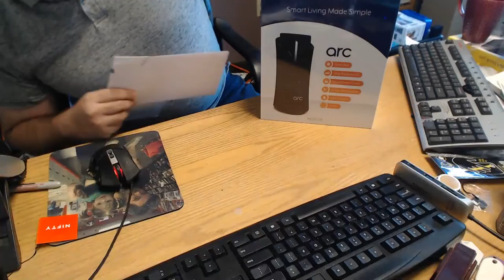Matricom Arc simple unboxing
Quite literally just taking an Matricom Arc out of packaging and looking at it. First attempt at live unboxing and people walk into my locked office, phone explodes with nonstop text messages and alarm, so yeah, it's about as good as that.

This is an unboxing of the Matricom Arc home wifi/z-wave media hub.